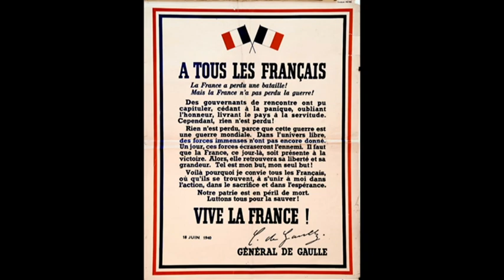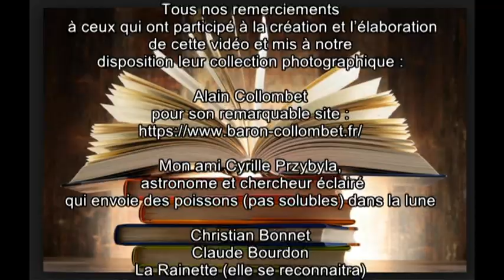Liberté, poème d'Eluard sur une musique de Jean-Marc Boudet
Cette version du poème Liberté  est extraite du spectacle " Le
 veilleur du point du jour" hommage à la Résistance et à l'appel du 18 juin, conçu et mis en scène en 2000 par Jean-Marc Boudet pour son ensemble La Guinguette à Six Sous.